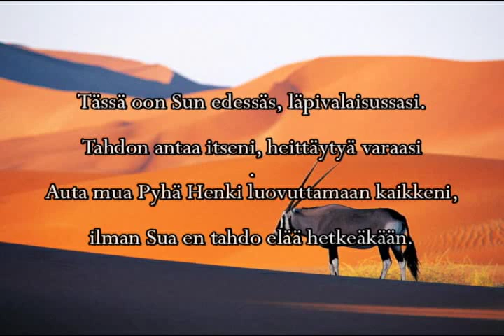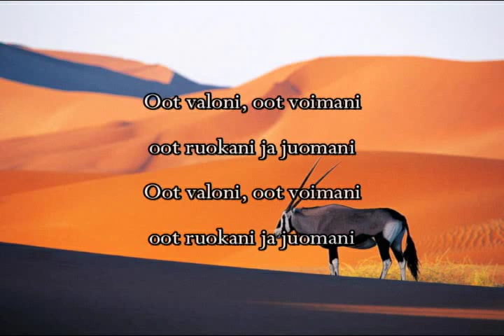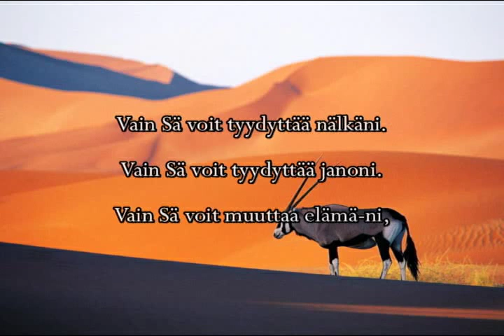Petri Kosonen - Vain sä voit (lyrics)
Alabanza en finés
Bendiciones

¡Compre, comparta y regale música cristiana!